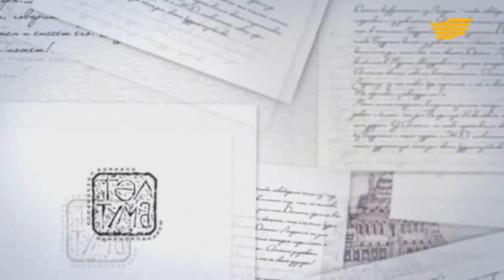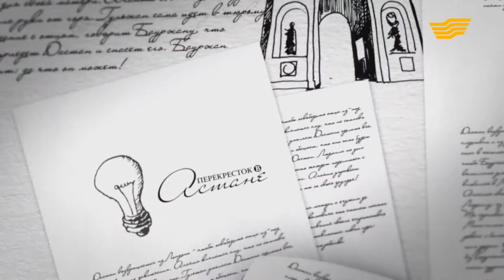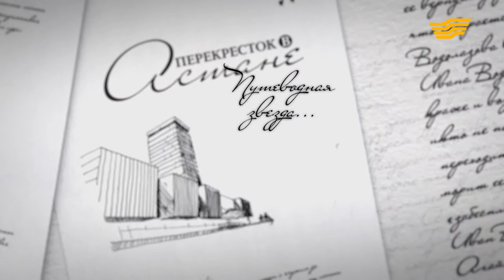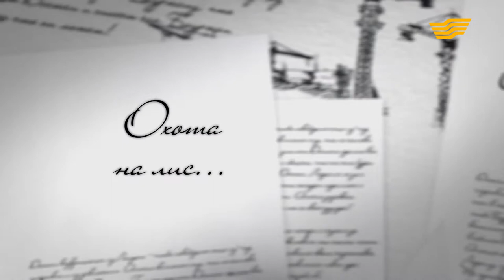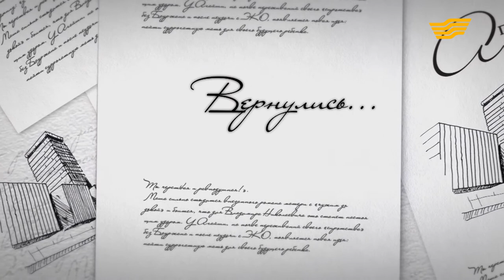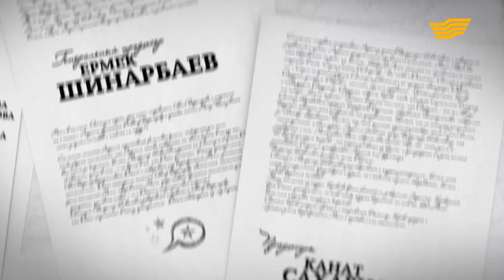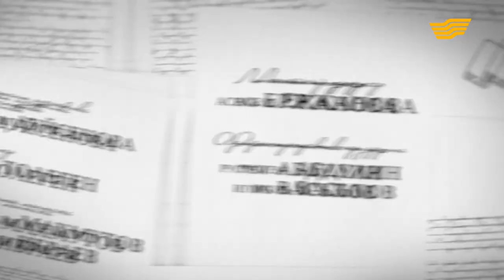Перекресток в Астане. 63-серия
Мурат Жайдарович начал сам принимать «‎чудодейственные» таблетки. Дастан раскрывает ему все карты: он сказал, что ему и всем остальным осталось недолго.
Айдархан встретился с Салтанат и сказал, что охота на лис началась... Володя, Вася и Люда возвратились в город. Однако что-то изменилось в их отношениях. Что же произошло?